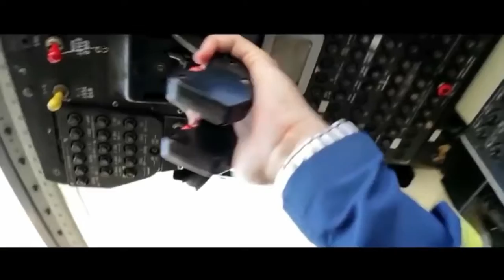FBI OPEN UP meme